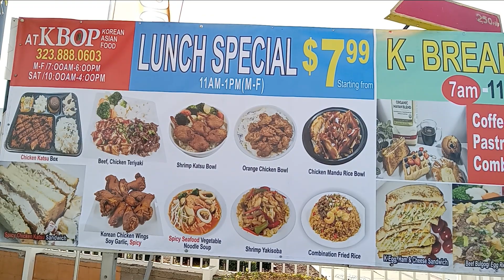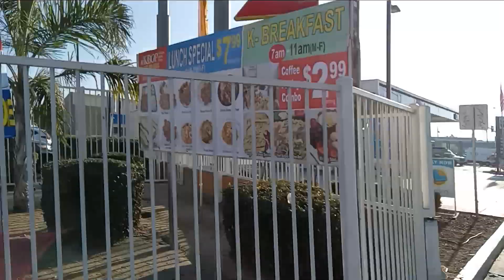🌟🌟🌟🌟🌟Good Best ""TERIYAKI"" Restaurant ( 323 ) 888 0603 7801 E Telegraph Rd Q Montebello